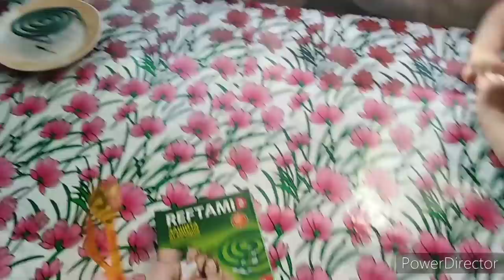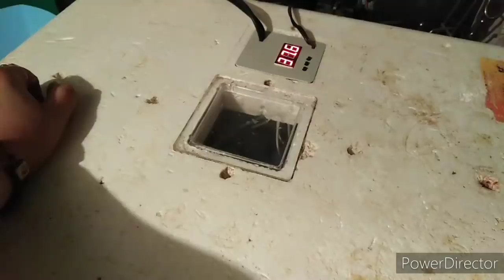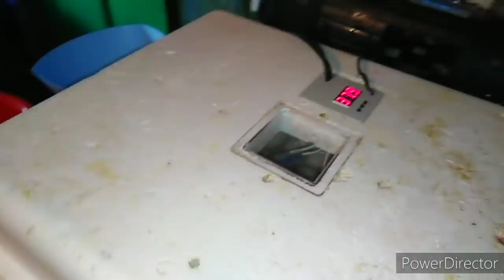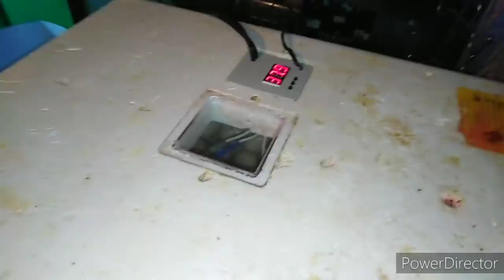Одни дома, поставила инкубатор.